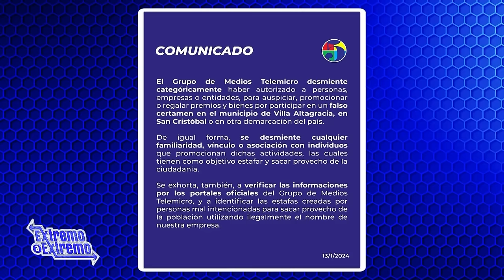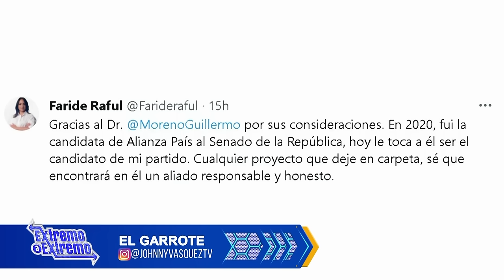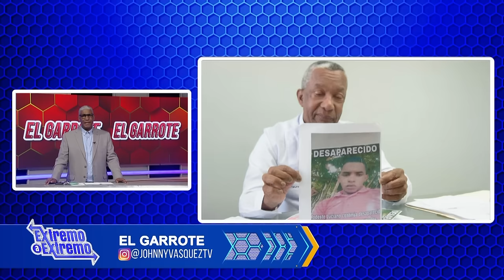Johnny Vásquez | PN atrapa a sujeto que se hacía pasar como hijo de Juan Ramón Gómez Díaz